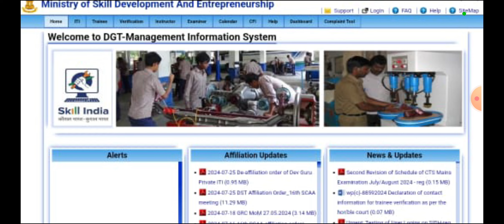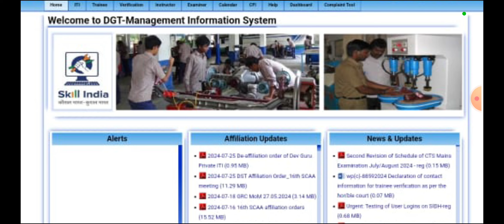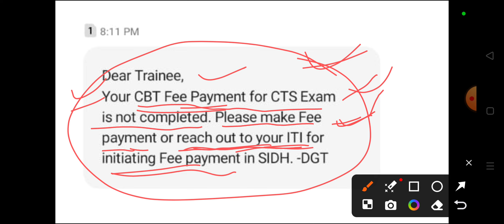इनका ITI Exam नहीं होगा | DGT से आया Message | ITI Exam 2024 Breaking News | Students ध्यान दे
ITI_Admit_Card_2024 Practical_Exam _Hall_Ticket_2024 kb_aayega_ITI_admit_Card ?
ITI_Admit_Card_2024_कैसे_Download_करें_? ITI_Exam_2024 How_to_Download_ITI_admit_card _2024
ITI_Admit_Card_2024_जारी_😱 | DGT_ये_क्या_कर_दिया_आपने 🤔 | ITI Exam 2024 | Practical Exam 2024
ITI_Practical_Exam_Kaise_hota_hai ? ITI Exam 2024 | Written, Performance, Viva | Must Watch
ITI_Back_Exam_2024_कब _होंगे_? ITI_सप्लीमेंट्री_परीक्षा Ed/Practical_Back_Exam_2024
ITI_सेमेस्टर_वाले_विद्यार्थी_ध्यान_दें | ITI Back Exam
Ed/Practical_Marks_कब_तक_Update_होंगे_?
0_Marks_/_Absent_क्यों_? Result_कब_तक_Update_होगा_? ITI_Back_/_Leftover_Exam_Dec2023_Result
ITI_Back/Leftover_Exam_Result_2023
Result_से_संतुष्ट_नही_हो_? फिर_Back_? Raise_a_Grievance | Copy_Recheck | ITI_Back _Leftover_Result_2023
ITI_Back/Leftover_Result_2023_आने_के_कितने_दिन_बाद_Marksheet / Certificate_मिलेंगे_?

ITI_Back/leftover_Result_2023
ITI_December_Exam_Result_कब_आएगा_? Marksheet_कब_तक_मिलेगी_? Back_/_Leftover_Exam_2023
ITI_Back_Exam_Result_2023 | ED/Practical_Result_2023 | Breaking News | रिजल्ट कब जारी होगा ?
ITI_Leftover_/_Back_Exam_में_पास_की_गारंटी | ITI CBT Exam 2023 | Best Study Material बिलकुल Free
Employability_Skills_(1st Year)

ITI Employability Skills (1st Year ) | Original Paper | 100% सफलता की गारंटी | ITI CBT Exam  |
ITI_Fitter_Trade_Original_Paper_(1st Year)
Back/Leftover_Exam_2023
Admit_Card_Generate_😥नहीं 😥हो_रहा_है_?
Back/Leftover_Exam_2023
Back_/_Leftover_Exam_2023
# Breaking News | leftover / Supplementary Exam 2023 |
ITI_Exam_में_100% Exam Papers यहां मिलेंगे

ज्वाइन करें

@ | Last मौका है आपके

2nd year old paper